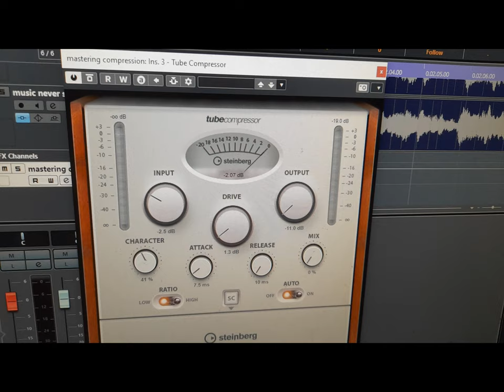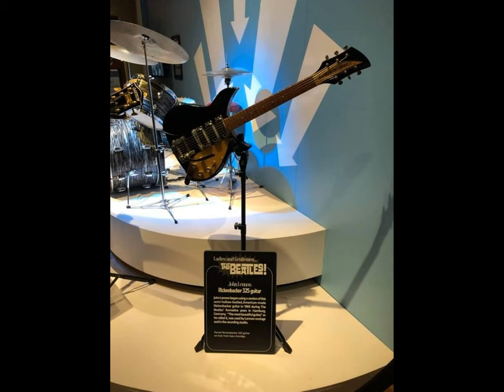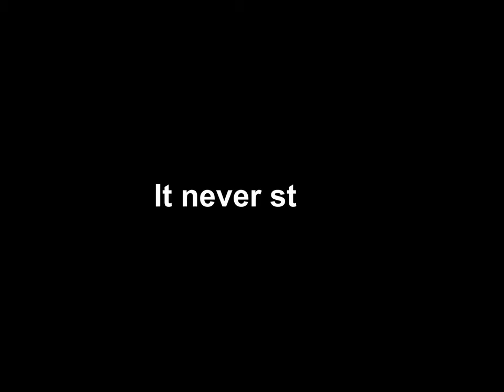Music never sleeps(for Mike Manley) © 2022 (Jon Mullen/Randie O' Neil) Sung By Tina Downtown Detroit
Music never sleeps(for Mike Manley) was recorded at the Downtown Detroit Studio in Dublin with the wonderful Tina taking the lead vocals
and the brilliant guitar solo from Joe Conway.
during the early months of 2022. Also thanks to Ilona Dudasik for her wonderful photography in this video
It pays tribute to Mike Manley and his promotion of many unsigned music artists from around the World who have performed live on his Giving Gigs platform. Mike, the living legend, promoted live music during the Covid 19 pandemic and beyond endlessly and as a result, has earned him worldwide notoriety. Indeed it was the same Mike that gave this song its title. Hope you all enjoy, Playing it loud, for Mike.

                                                  Music never sleeps
                                         ©Jon Mullen/Randie O' Neil

     The music travels around the World,     It never leaves our home
      keeps the beats in your step,   Manley's words it is your scroll
      Travels fast like our Sun,   spinning round for some fun
      It's always there when you're not, but for me, you are the one

      Chorus

       Easy come and easy go,   you sing high, and I'll sing low
       never leave you alone,      it is part of your heart
       but baby baby,        the music,      no it never stops

       solo

       Chorus

     So Mike Manley, just letting you know, Giving Gigs, there yours for
      keeps
    The cast just changes, the music plays on Sense of purpose, the music,
      it never sleeps

      From heavy rain to brilliant bright Sun, the music plays, and the penny
       drops
      It all depends, on everyone, by Giving Gigs, the music, it never stops.

        Chorus

         Chorus